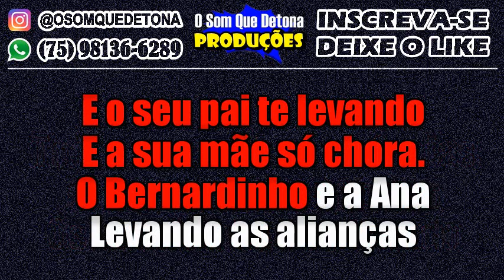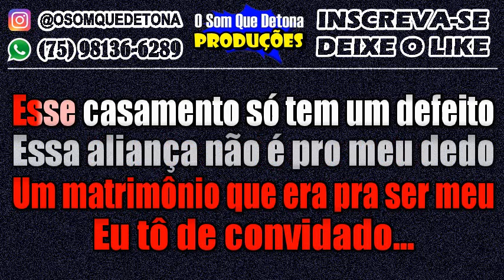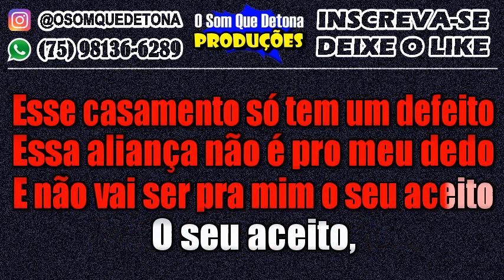KARAOKÊ DE ARROCHA - MARCHA DE NÚPCIAS (ZÉ NETO E CRISTIANO/THIAGO AQUINO)